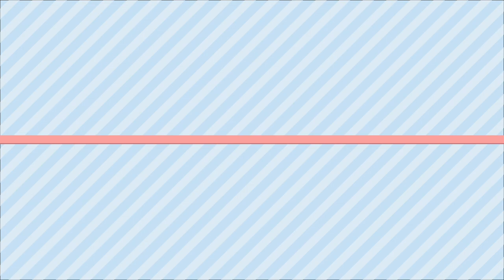Pirque lindo lugar de chile,vamos a conocer el parte1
Chile bonito